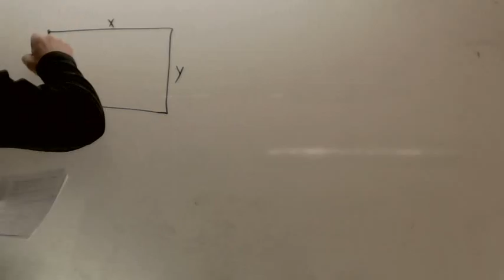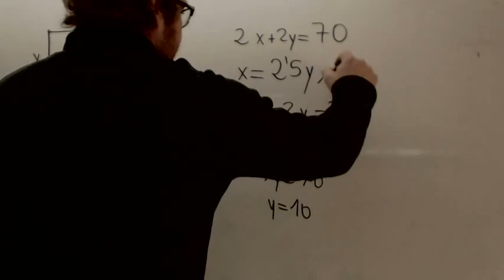Problema sistemas ecuaciones Matematicas Acceso CFGS Academia Usero Estepona